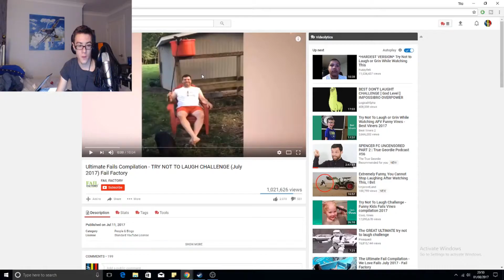TRY NOT TO LAUGH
Tune in everyday at 1PM and 6PM for new videos